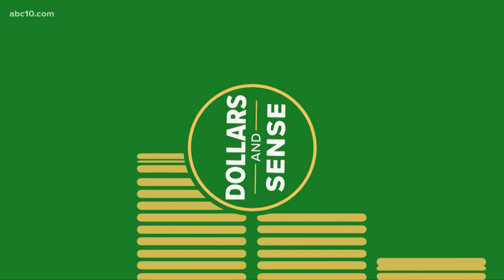California wants employment history from COVID-19 unemployment beneficiaries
The Sacramento Bee reports about one million state residents who received unemployment benefits during the pandemic are being asked to prove past employment.